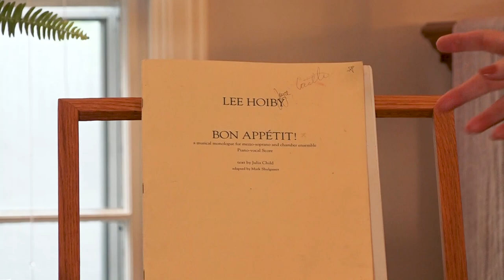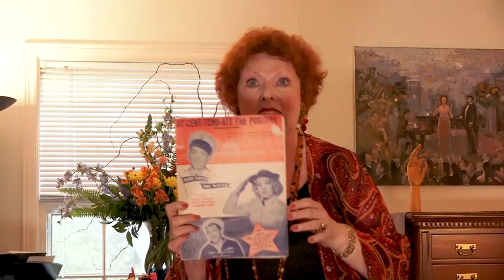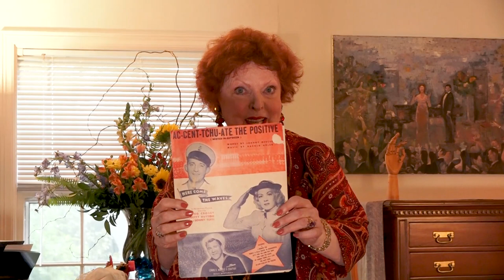Artist Recital with Joyce Castle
Join us at 2pm on Saturday, June 27 for a special, at-home recital with legendary mezzo-soprano Joyce Castle! Joyce will sing a few of her favorite pieces, tell us a few fascinating anecdotes and show us around her beautiful home in this first video of our Artist Recital series.

Stay in touch with DMMO!